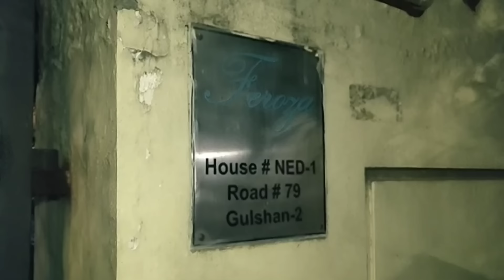দেশনেত্রী সাথে ঈদের শুভেচ্ছা বিনিময় করতে গুলশানস্থ বাসভবন ফিরোজায় যান নেতৃবৃন্দ | 17 June 2024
১৭ জুন ২০২৪, সোমবার
পবিত্র ঈদুল আযহা উপলক্ষ্যে বিএনপি চেয়ারপার্সন ও সাবেক প্রধানমন্ত্রী দেশনেত্রী বেগম খালেদা জিয়ার সাথে ঈদের শুভেচ্ছা বিনিময় করতে গুলশানস্থ বাসভবন ফিরোজায় যান দলের জাতীয় স্থায়ী কমিটি সদস্য, ভাইস-চেয়ারম্যান, যুগ্ম-মহাসচিববৃন্দ।